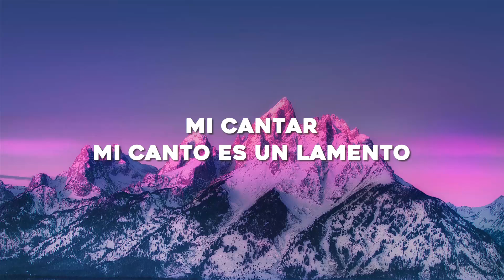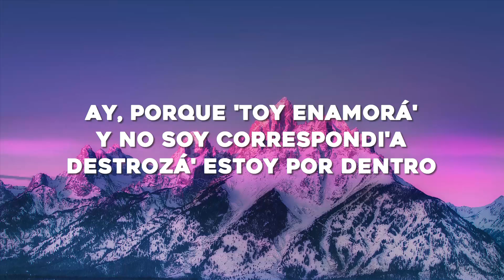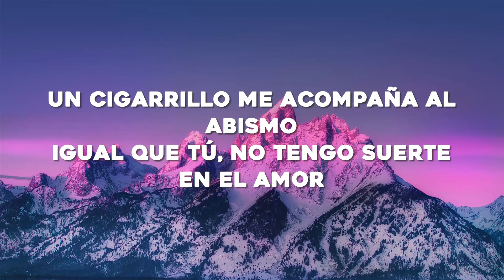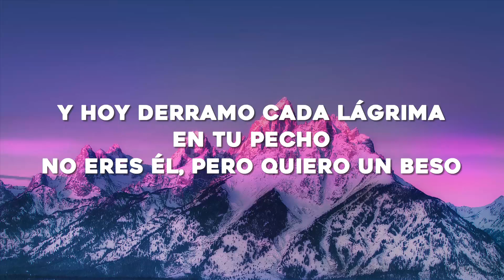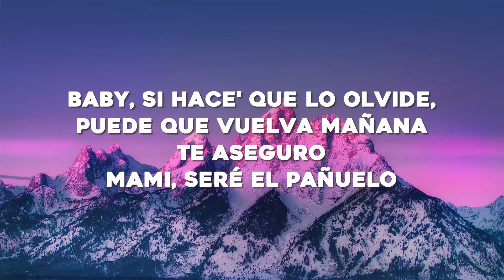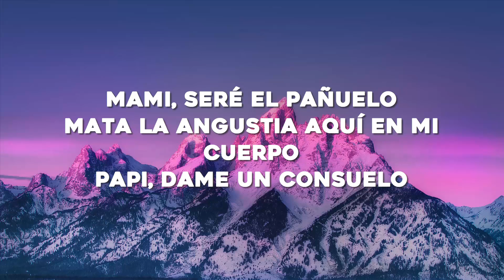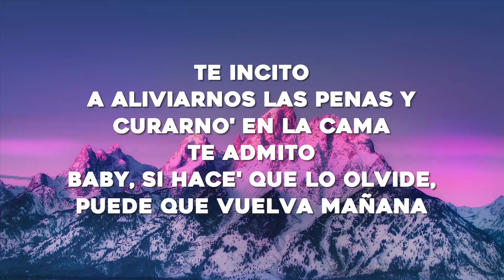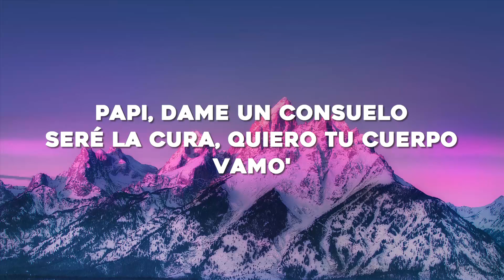Romeo Santos, ROSALÍA - El Pañuelo (Letra/Lyrics)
🎤Letra: Romeo Santos, ROSALÍA - El Pañuelo

[Intro: ROSALÍA]
Mi cantar

Uh, woh-woh
Escucha las palabras
(De Romeo)

Ja
¿A ti te gusta mi bachata, amiguita?
Ajá
La ROSALÍA
Jejeje